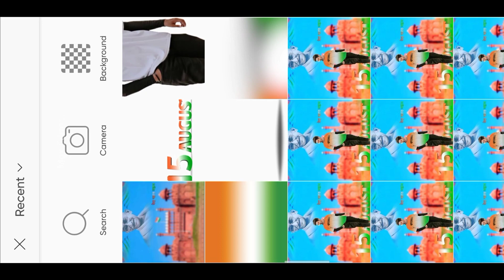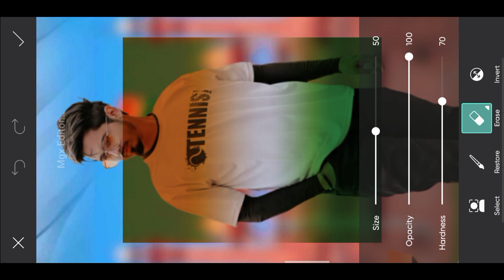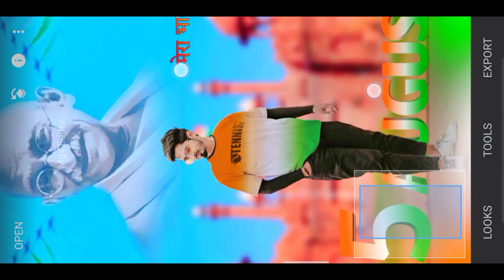Picsart 15 August Photo Editing 2023 - Independence Day Photo Editing | Mgx Editor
Picsart 15 August Photo Editing 2023

New Independence Day Photo Editing 2023

15 August Independence Day Photo Editing

Independence Day Photo Editing 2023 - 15 August

• Your Queries ✅

15 august photo editing 2023
Independence day photo editing
15 august photo editing new
photo editing
15 august photo editing picsart
15 august photo editing new 2023
Happy independence day photo editing 2023
Independence photo editing new
Independence day photo editing picsart
Independence day photo editing kaise kare
15 august photo editing kaise kare
15 august photo editing snapseed
15 august photo editing lightroom
picsart photo editing 15 august
15 august photo editing background
15 august photo editing girl ke sath
15 august photo editing video
Happy independence day photo new
Happy independence day photo snapseed
Picsart 15 august editing
15 august editing
Independence day editing
15 august background download
15 august free background download
Happy independence editing
15 august cb photo editing 2023
15 august photo editing apps
Independence day photo editing lightroom

                 ♦️🔹 MGX Editor 🔹 ♦

    Hashtags... ↘️